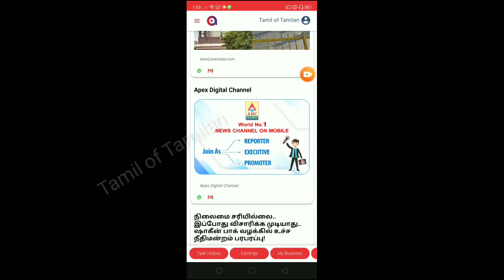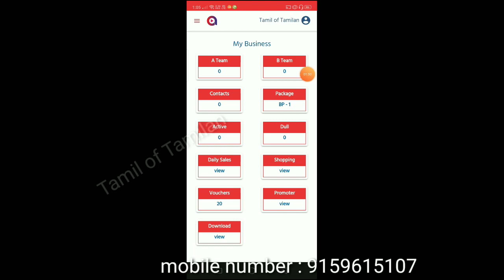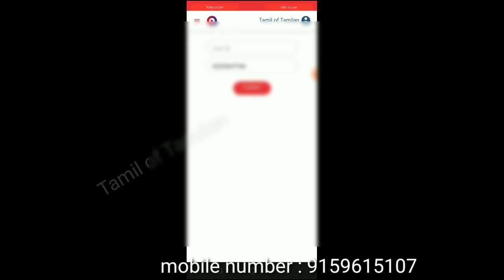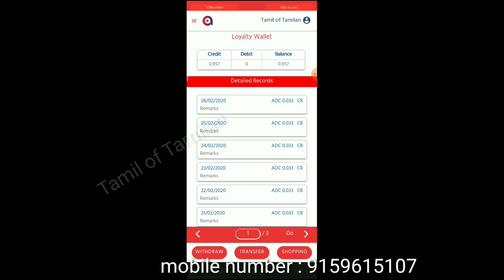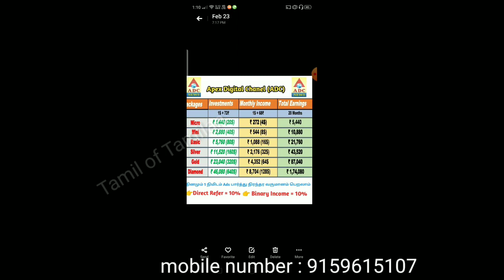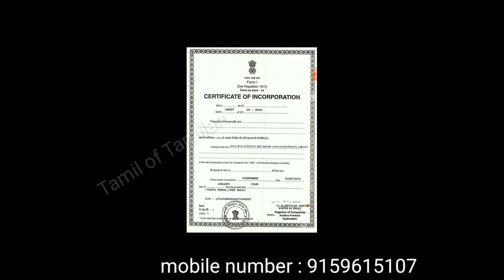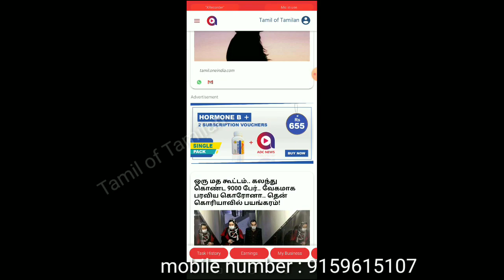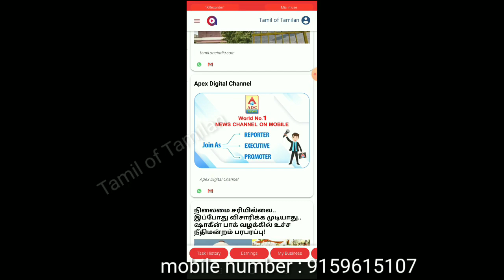ADC NEWS investment & Proof & Plans / TOT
தமிழ் உள்ளங்கள் அனைவருக்கும் வணக்கம்

Tamil of Tamilan

Pubg , Games , ADC NEWS , Pearlvine  , offers ,  GK , NEWS , Technology , My Village and my city
GAMES  PIAY  AND  LIVE STREAMING